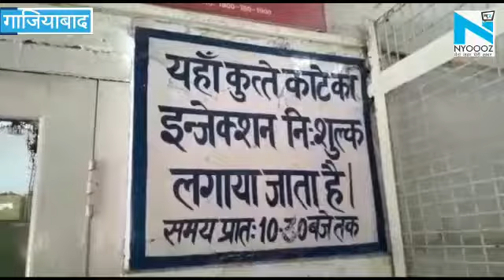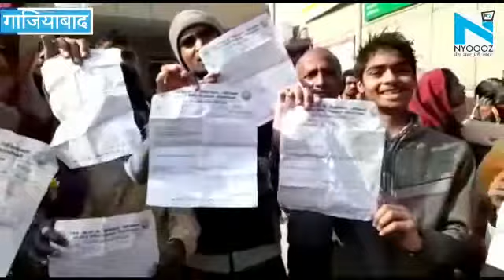Delhi और Ghaziabad के अस्पतालों में Anti Rabies injection खत्म, मरीज परेशान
अगर आप पूर्वी दिल्ली या गाजियाबाद में रहते हैं, तो कुत्तों से सावधान रहिएगा। क्योंकि अगर आप को कुत्ते ने काट लिया, तो एंटी रेबीज वैक्सीन का इंजेक्शन आपको सरकारी अस्पताल में नहीं लग पाएगा। दिल्ली के जीटीबी अस्पताल और गाजियाबाद के सरकारी जिला अस्पताल में एंटी रेबीज इंजेक्शन खत्म हो चुके हैं।